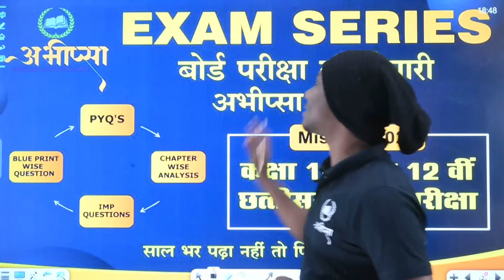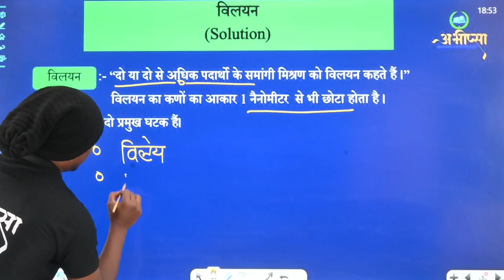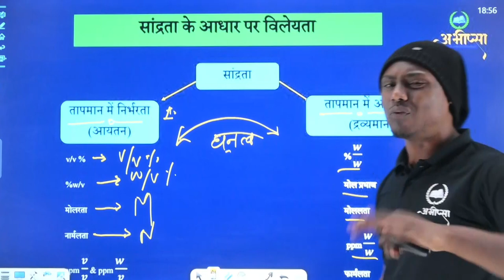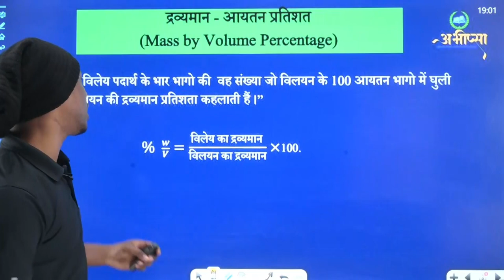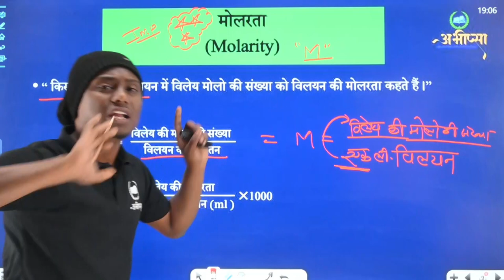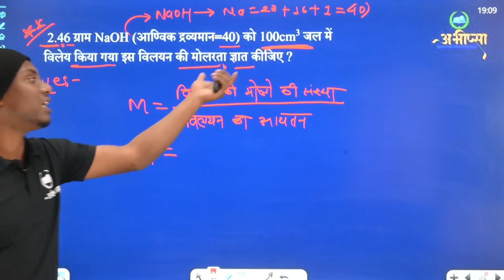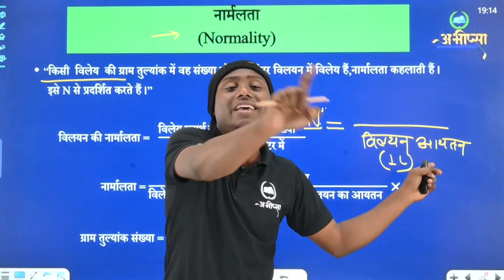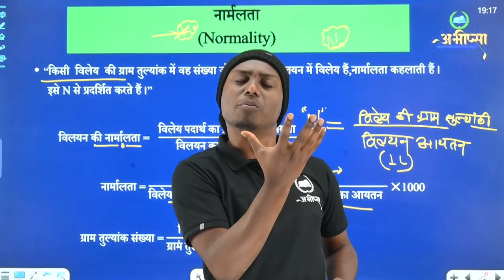विलयन | अध्याय 2 | Lecture 1 | कक्षा 12 वीं | Class 12th | CG Board Exam 2023